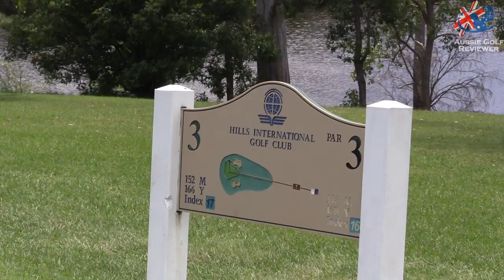HILLS INTERNATIONAL GOLF COURSE PART 1 - longest golf course in the southern hemisphere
Australian PGA Professional Alan Staines & Avid Golfer Steve "RICHO" Richardson along with Shane Kelly and Matt Clayton from sandy gallop play HILLS INTERNATIONAL GOLF COURSE, the longest golf course in the southern hemisphere.